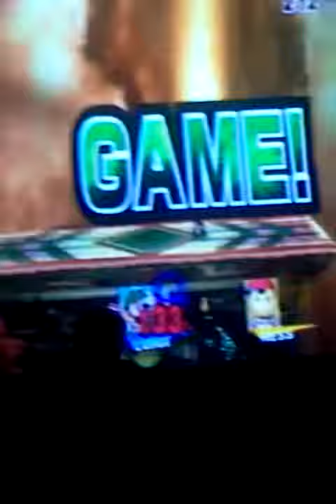The Year of Luigi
and the crowd goes wild.